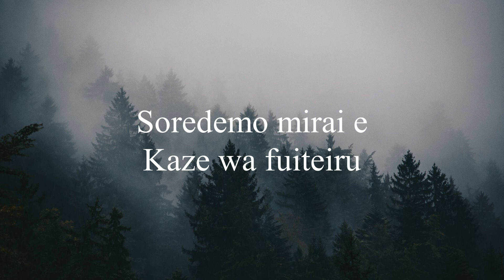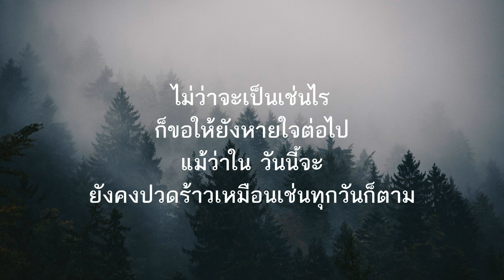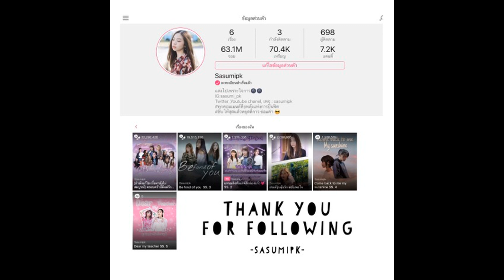kaze wa fuiteiru AKB48 / Thaiver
เรียบเรียงเนื้อเพลง : sasumipk
คำร้อง : sasumipk
kaze wa fuiteiru thaiver
 แปลให้ ตามรีเควสค่ะ
 ร้องเพี้ยนบ้าง ผิดคีย์บ้างนะคะ
เพิ่งหัด แปลและเรียบเรียงค่ะ 😳😳
Joylada : sasumipk (แต่งฟิคอยู่)
Smule:1All_sasumipk
เนื้อเพลงพื้นที่ว่างเปล่าของโลกใบนี้
มันนั้นได้เปลี่ยนไป อย่างชัดเจน
คำพูดที่เสียไป
ก็ทำได้แค่ยืนนิ่งเฉยอยู่อย่างนั้น
ควรจะเริ่มทำอะไรดี
ที่นี่มีแต่ความมืดมน
ออกไปตามหาแสงสว่าง
ท่ามกลางความสิ้นหวังงั้นเหรอ
เฝ้าวิงวอนขอเบื้องบนได้ยินฉันที
สร้างมันขึ้นมา
โลกใหม่ที่บนผืนดินแห่งนี้
ที่เต็มไป ด้วยความหวัง ให้ได้ก้าวไป
Soredemo mirai e
Kaze wa fuiteiru
สัมผัสได้ถึงลมหายใจ
ของชีวิตที่ยังมี
เป็นเช่นนี้ ฉันยังต้องก้าวต่อ
 เข็มแข็งสู้ต่อไป ไม่มีถอย
เริ่มต้นจากการวางอิฐก้อนนี้
เพื่อสร้างความมั่นคง ขึ้นในใจ
เริ่มกันเลยได้ไหม
รอยบาดแผลจากความทรงจำ
ตกสะเก็ดอยู่ไม่หายไป
แต่ยังต้องใช้ชีวิตที่เหลือ
 ท่ามกลางความเจ็บอยู่นั้น
เริ่มใหม่ ด้วยการกอดใครดี
บอกเล่าสิ่งที่อยู่ในใจ
ความฝัน สิ่งที่ยังค้างคา
ระบายให้ใครได้ไหมล่ะ
เพียงเสี้ยวน้ำตาที่ยังไม่จางหายไป
รับฟังได้ไหม
ช่วยแบกรับความเศร้าไปสักที
ไม่อยากทำได้แค่มองแล้วเดินหายไป
Soredemo mirai e
Ai wa tsuduiteru
ความรักจะตามหาเรา
ที่ยังรอคอยมันตรงนี้
แต่ถึงเช่นนั้น ฉันก็ยัง
ตามหามันไม่ยอมไปไหน
กอบโกยความฝันที่เหลือ
เพื่อจะได้ลืมเลือนและ
ก้าวข้ามมันมา
 พร้อมกันเลยได้ไหม
Soredemo mirai e
Kaze wa fuiteiru
หลับตาลงสัมผัสมันสิ
รู้สึกถึงมันบ้างไหม
สายลมที่จะพาพัดไป
 ยังอนาคตที่อยู่ตรงนั้น
แม้สุดท้ายเส้นทางนี้
จะต้องสูญเสียทุกสิ่งที่มี
แต่ฉันก็ยังคงสู้ต่อ
กำจัดความสิ้นหวังนั้นไป
สูญเสียทุกอย่าง
แต่สุดท้าย ฉันก็ยังคงมีลมหายใจ
แล้วจะกลัวอะไร
ถึงแม้ว่า สายลมนั้น
จะหยุดพัดไม่หวนกลับมา
แต่ใช่ว่าสายลมนั้นจะมีขึ้นมาใหม่ไม่ได้นะ
ไม่ว่าจะเป็นเช่นไร
ก็ขอให้ยังหายใจต่อไป
แม้ว่าในวันนี้จะยังคงปวดร้าว
เหมือนเช่นทุกวันก็ตาม
ล